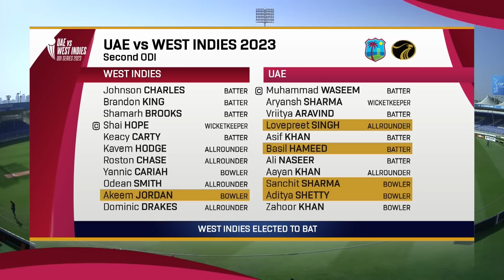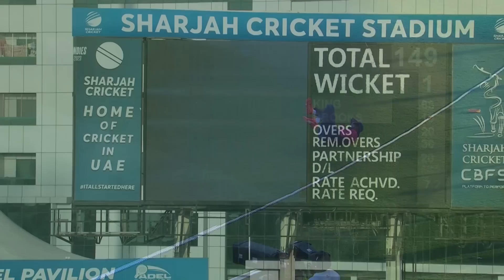WI vs UAE: West Indies beat UAE by 78 runs in 2nd ODI, Scores: Windies 306 (49.5), UAE 228/7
Watch the West Indies tour of UAE ODI series on SportsMax and on the SportsMax app!